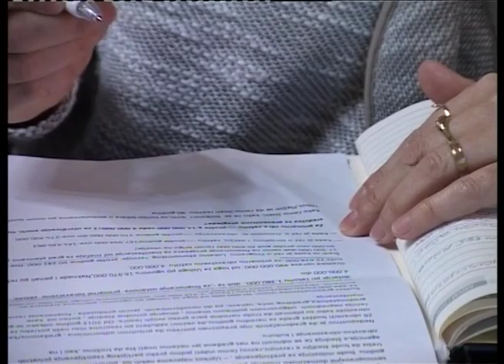Skupština grada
Redovna sednica Skupštine grada Zrenjanina, sedma po redu, održana je u velikoj sali zgrade Skupštine grada Zrenjanina na čijem se dnevnom redu našlo 73 tačaka, među kojima i Predlog Odluke o budžetu grada Zrenjanina za 2017. godinu.